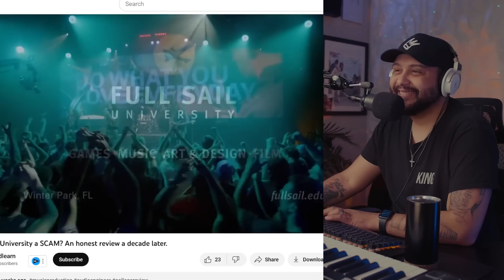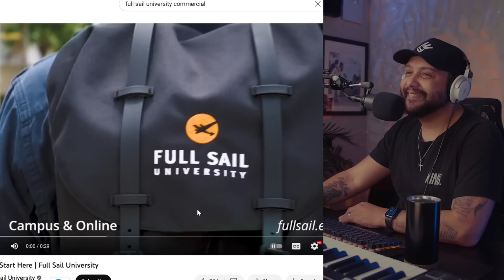Ex-Student Exposes Truth About Full Sail University